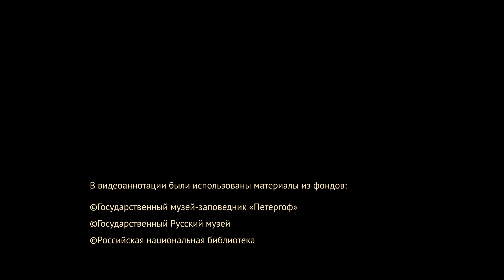07. „Peter I. in Amsterdam, auf der Werft“ (A GER 07)